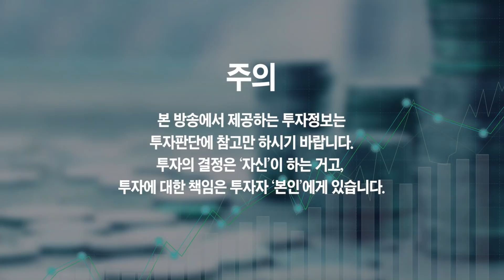초보투자자에게 가장 적합한 주식투자 방법 (박민수)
초보투자자에게 가장 적합한 주식투자 방법 (박민수 1부)
- 직장인 투자 고수 박민수